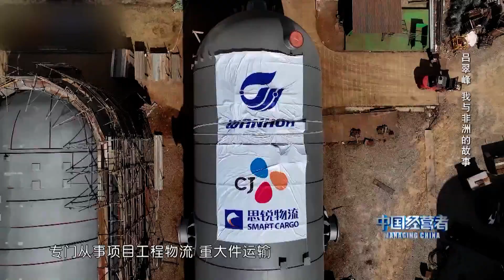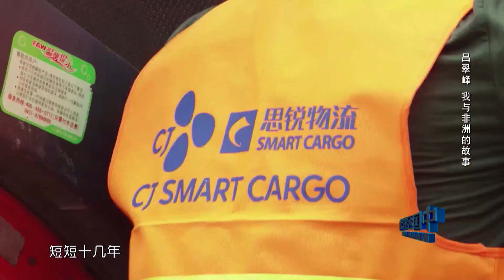《中国经营者》吕翠峰：我与非洲的故事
吕翠峰：我与非洲的故事